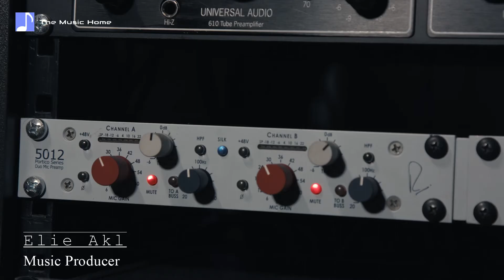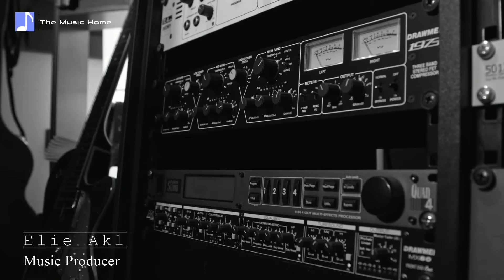The Music Home - Elie Akl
Elie Akl, a.k.a The Brain, is the Founder of The Brain Studio, as well as an internationally renowned Music Producer.
The Brain’s signature sounds are inspired by Pop Rock and Electronic Music. He partnered with artists managed by the Quincy Jones Team; Xriss Jor-Care About Us; and artists endorsed by Steinway, Fodera Basses, Gruv Gear and Aguilar.
The Brain is currently heading the department of Field Recordings as well as the 8e Art Audio Post-Production.